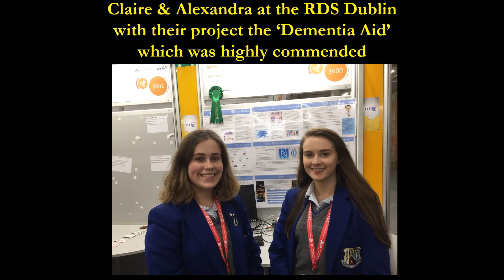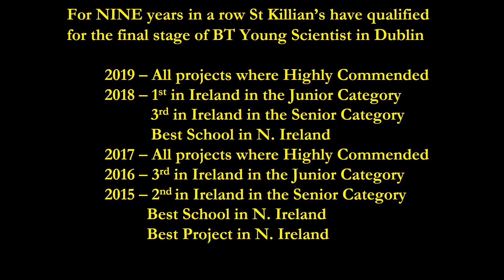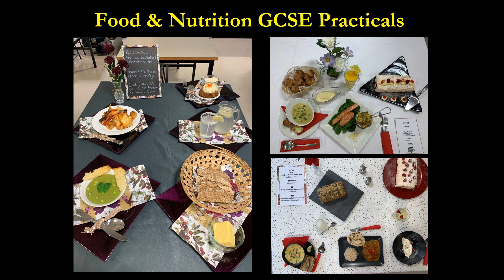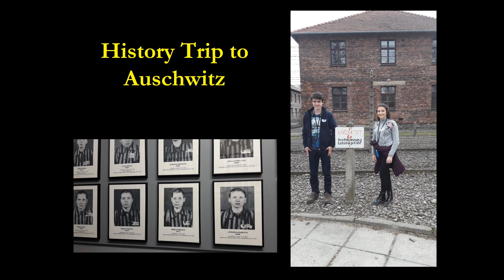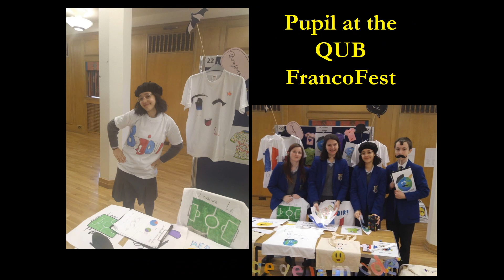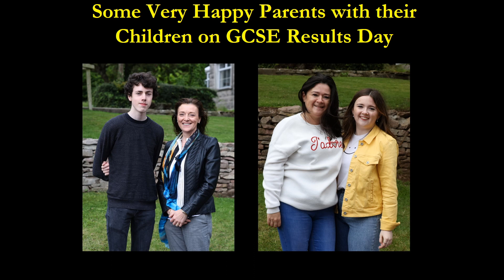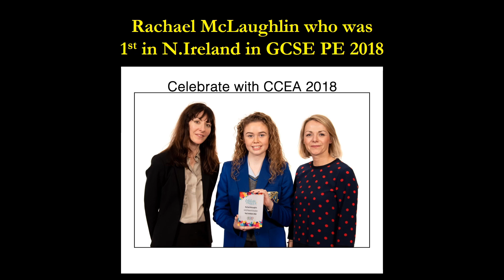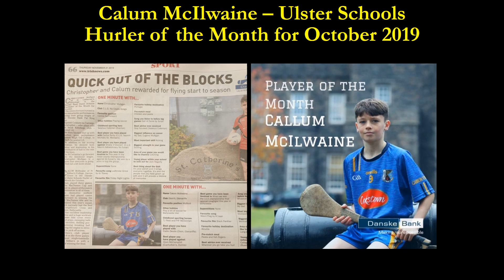St Killian's College Open Day Presentation